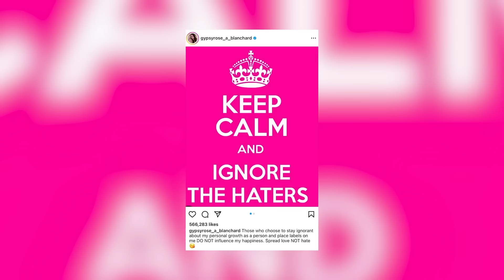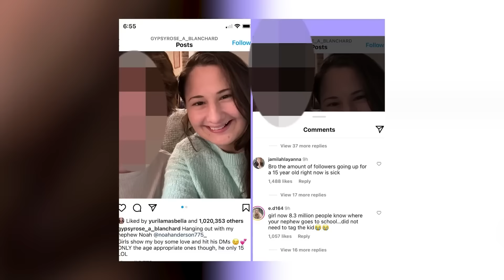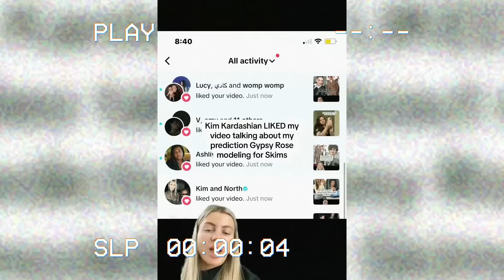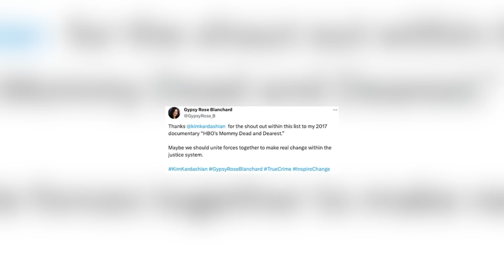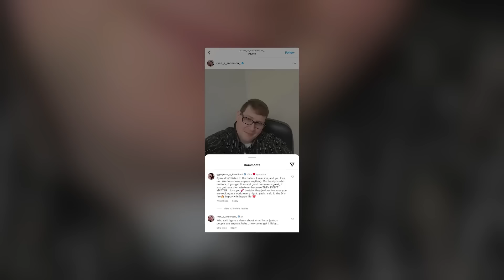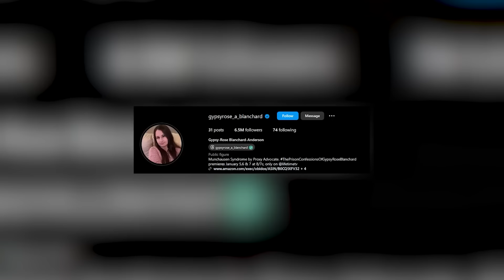Gypsy Rose Is Officially Getting CANCELLED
🔍 Witness the changing currents! 🌊 In this insightful video, we delve into the unexpected transformation as Gypsy Rose Blanchard appears to face a shift in fan allegiance. Transitioning from steadfast supporters to dubious perspectives, accompany us as we delve into the factors influencing this alteration in public opinion. Embark on a nuanced exploration through the intricacies of fandom dynamics and the evolving perception surrounding this controversial figure. Press play for a thought-provoking examination of the twists and turns in Gypsy Rose Blanchard's connection with her audience. 🤔🔄

PRODUCER & FILMED BY:
Chris Stiuso